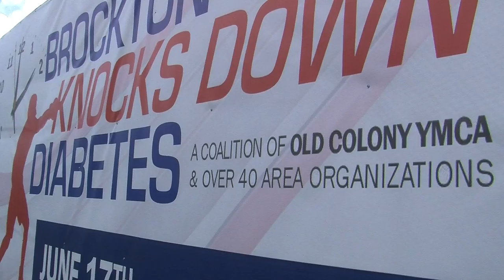Brockton Knocks Down Diabetes Week June 17-23, 2017